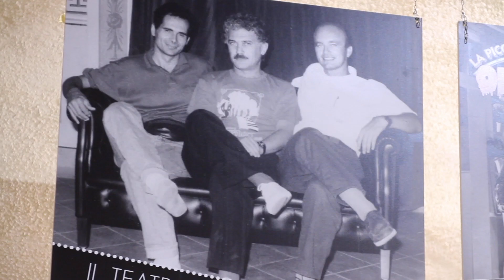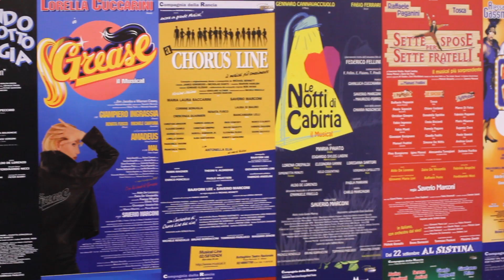Compagnia della Rancia, Tolentino - GTM 2020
Una storia di lustrini, di passione e di fatica. Nel musical i sentimenti di tutti. In questo momento nel quale il pubblico è impossibilitato a recarsi nei musei e nei luoghi della cultura, si propone una video intervista a Saverio Marconi, fondatore della Compagnia della Rancia, con visita virtuale alla mostra permanente ospitata all’interno del Castello della Rancia di Tolentino.

Il video fa parte dell'edizione 2020 del Grand Tour Musei, quest'anno proposto in versione digitale, dal 18 al 24 maggio. I video e gli eventi multimediali declinano il concetto di "inclusione" in un momento in cui la problematica dell’accessibilità non è solo legata alla disabilità, ma all’impossibilità di fruire i musei a causa della chiusura al pubblico.